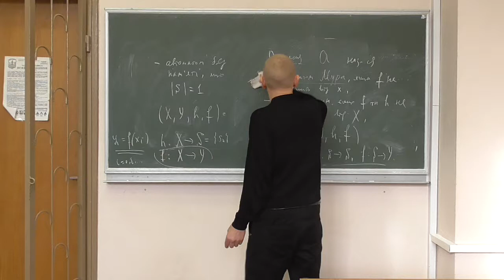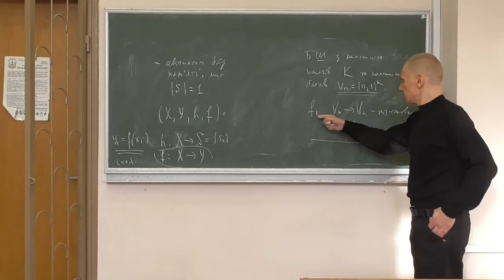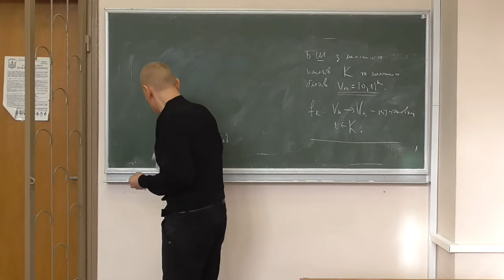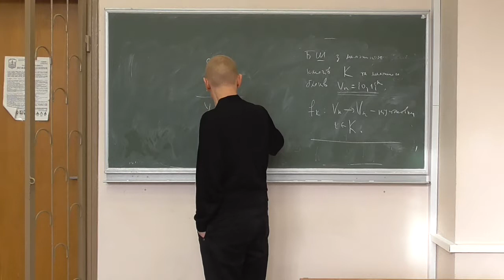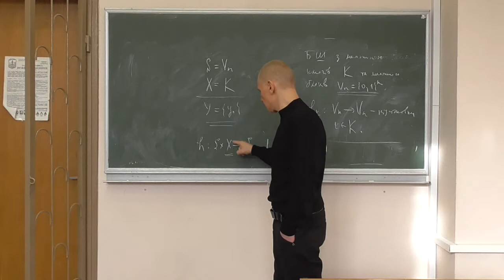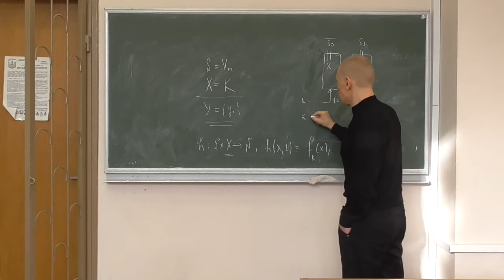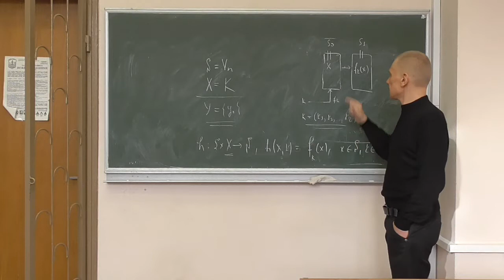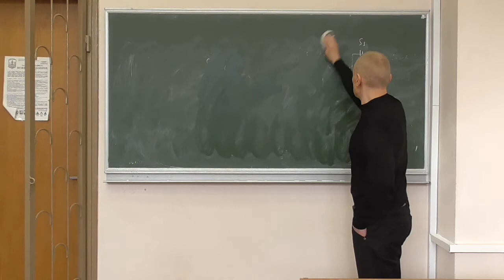Методи криптоаналізу 2, лекція 01-3: автоматна модель блокового шифру (приклад)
Розглянуто такі питання:
-- автоматна модель довільного блокового шифру.